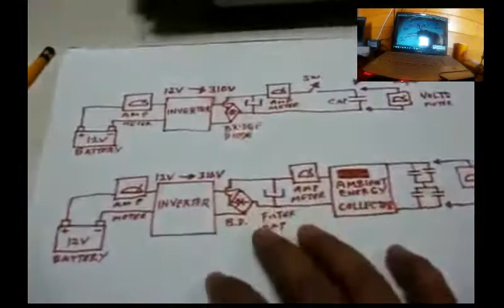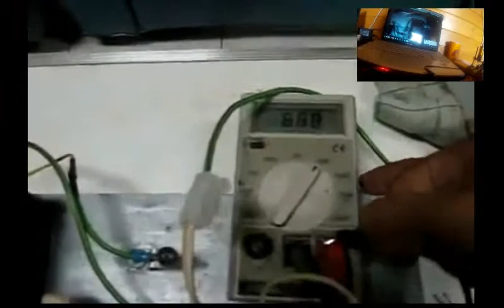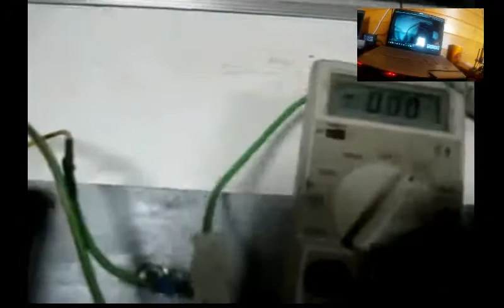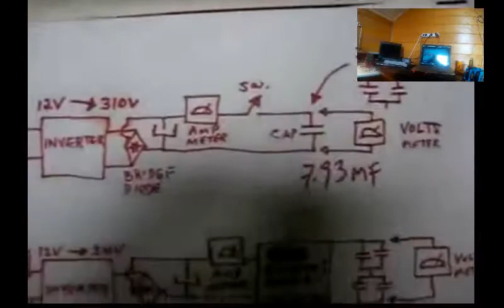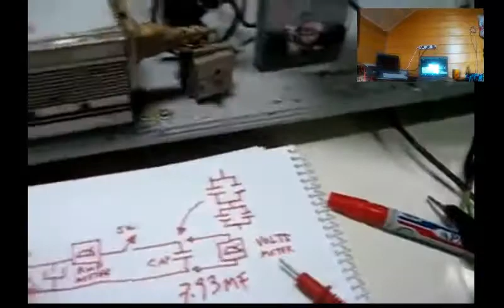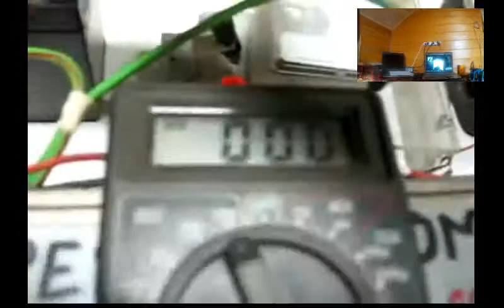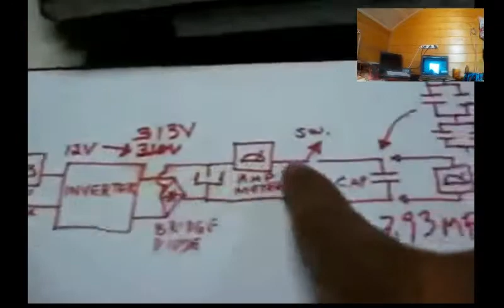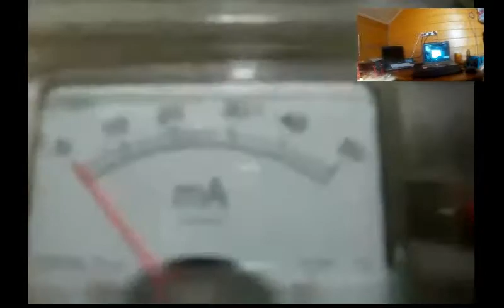Энергия из пространства по Авизо, часть 1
переведено 30 марта 2017